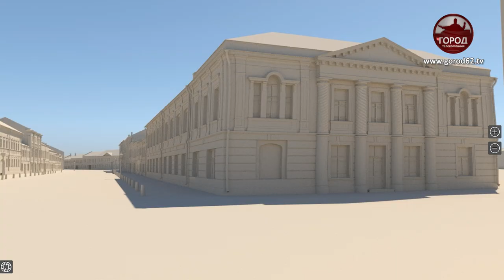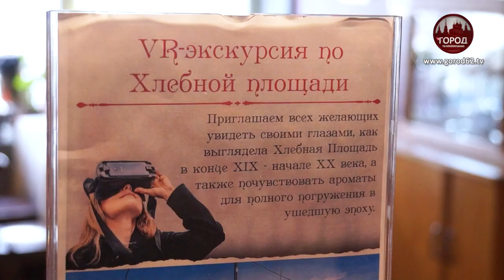РЯЗАНЬ ОТ ПЕРВОГО ЛИЦА